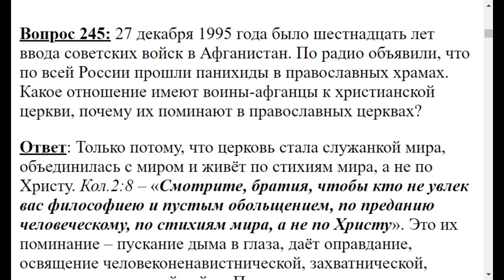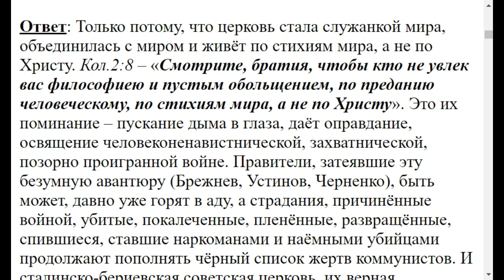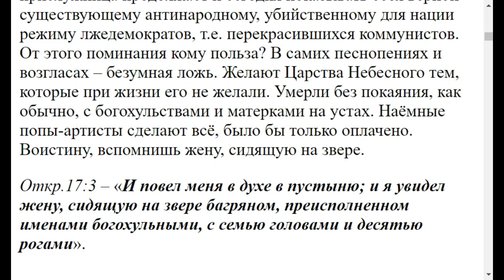0245. Воины афганцы какое отношение имеют к Церкви?